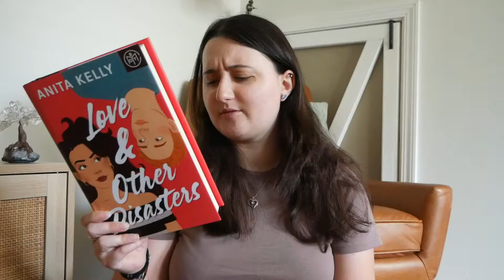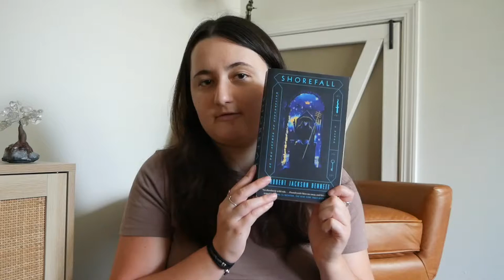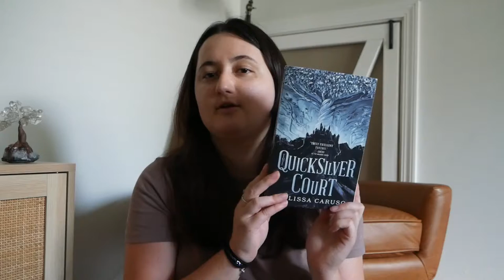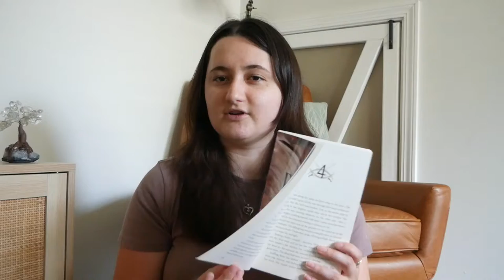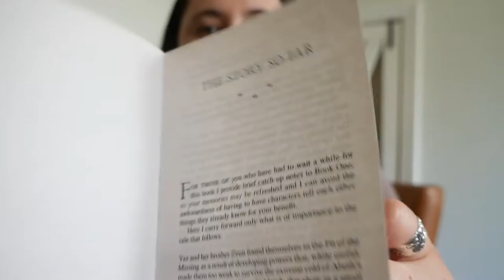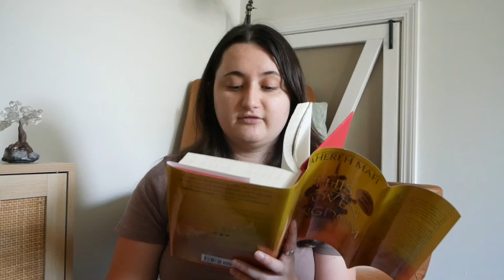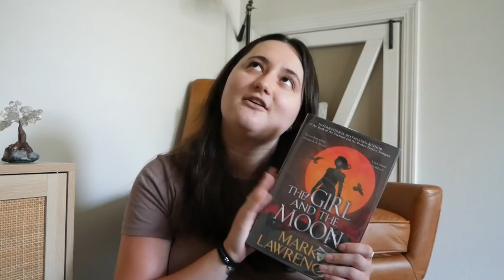What I Read this Spring (2022)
[c a m e r a] Panasonic Lumix G85

[i n s t g r a m] amy.kruzan

[t w i t t e r] amyekruzan

House of Sky and Breath 0:20
Love and Other Disasters 1:25
Shorefall 2:18
The Jasmine Throne 3:28
The Cartographers 4:56
The Quicksilver Court 5:57
The Eyes of Tamburah 7:15
Bridgerton Series 8:29
The Girl and the Mountain 9:18
This Woven Kingdom 11:37
The Girl and the Moon 13:30